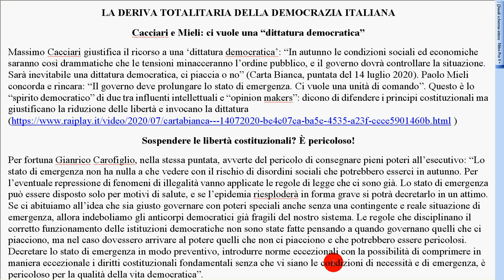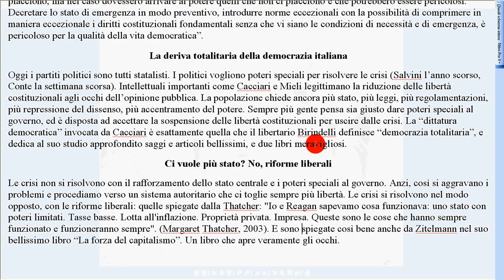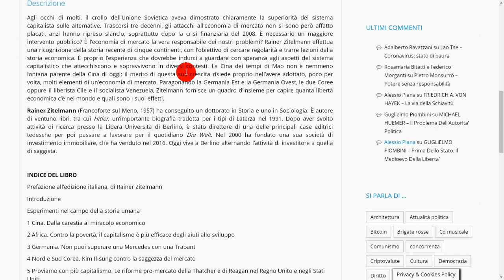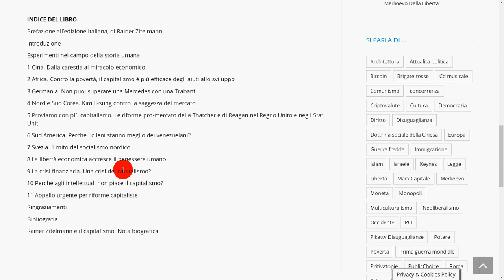Cacciari e Mieli, dittatura democratica, riforme liberali